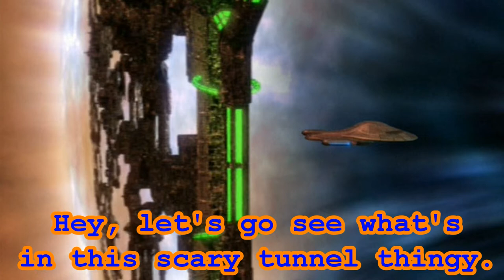The History of the Borg Part 2 of 2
Learn about the history of the Borg.